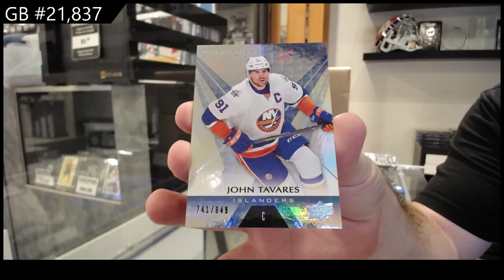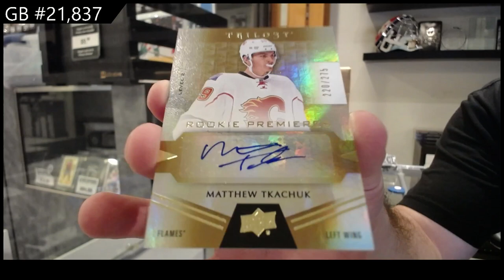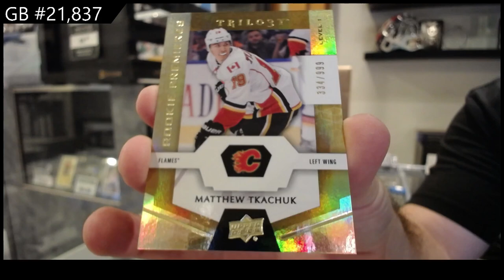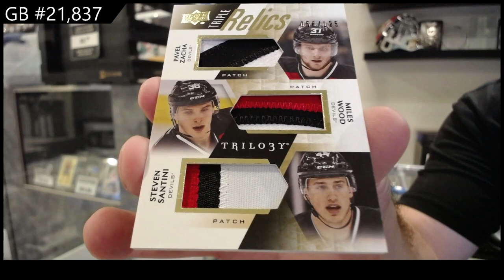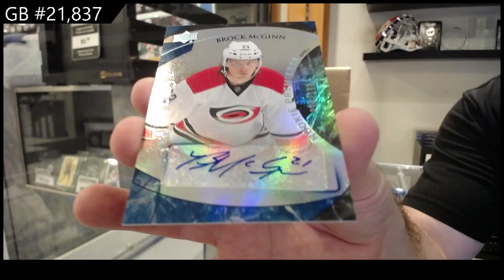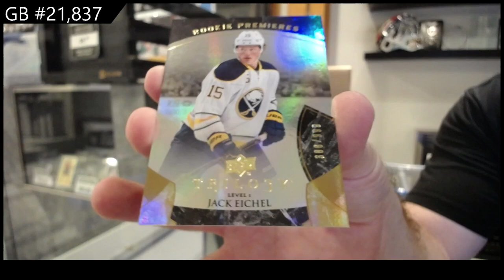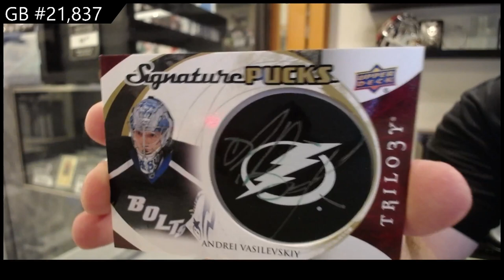2015-16 UD Trilogy & 16-17 UD Trilogy Hockey Box Break - CNC GB #21,837